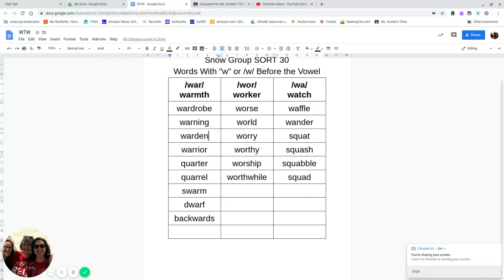Snow Group Sort 30